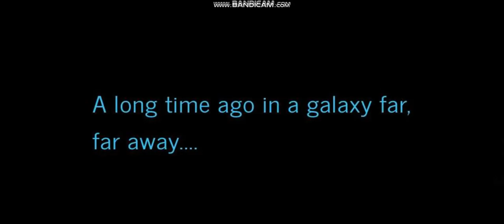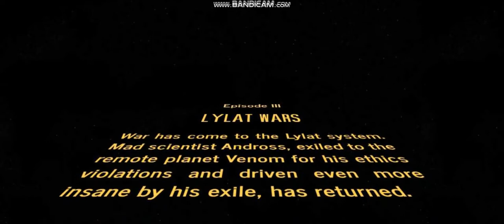Star Fox 64 Opening Star Wars Style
NOTE This is Gonna be the 25th Anniversary of Star Fox 64